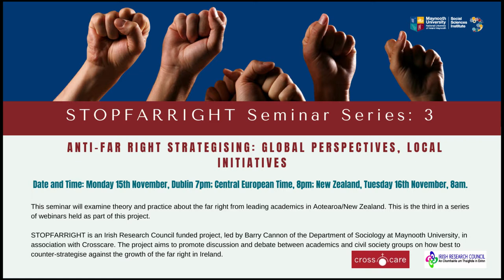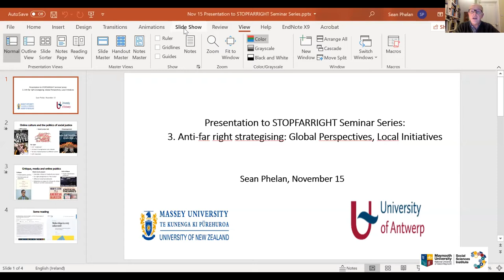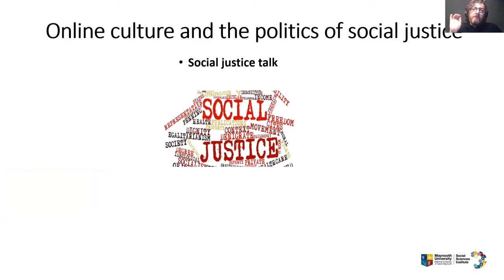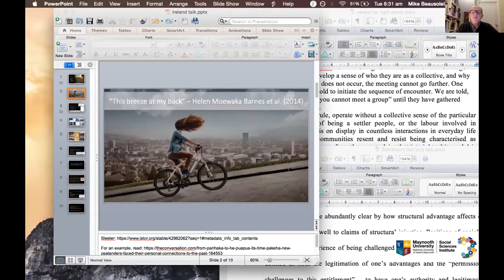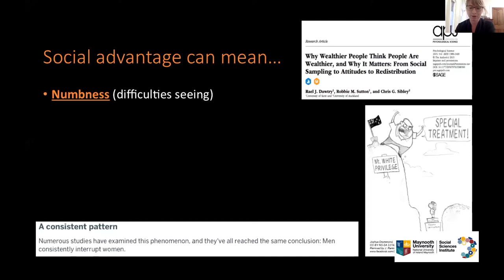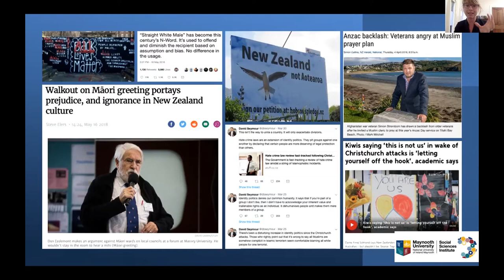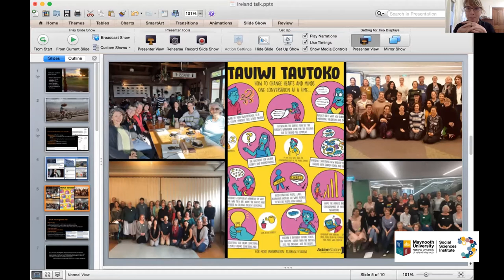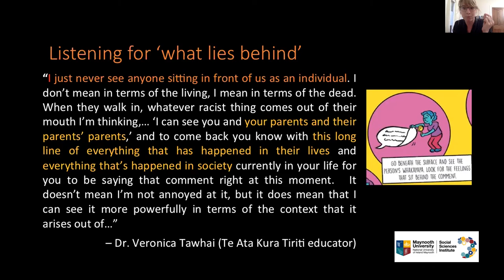STOPFARRIGHT Seminar Series:3. Anti-far right strategising: Global Perspectives, Local Initiatives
STOPFARRIGHT is an Irish Research Council funded project, led by Barry Cannon of the Department of Sociology at Maynooth University, in association with the Crosscare Migrant Project. The project aims to promote discussion and debate between academics and civil society groups on how best to counter-strategise against the growth of the far right in Ireland. As part of its activities, STOPFARRIGHT is holding a series of online seminars with leading Irish and International academics and civil society members working on the theme of resisting the Far Right. This is the third in a series of webinars held as part of this project. For access to recordings of the other webinars please go to this link, scrolling down to STOPFARRIGHT Seminars.

his seminar will examine theory and practice about the far right from leading academics in Aotearoa/New Zealand.

Emily Beausoleil is a Senior Lecturer of Political Theory at Te Herenga Waka-Victoria University of Wellington, New Zealand. Her research focuses on obstacles to and strategies to foster listening among advantaged groups. She is Editor-in-Chief for Democratic Theory Journal, co-founder of the national Tauiwi Tautoko online anti-racism project, and Associate Investigator for the current Australian Research Centre grant ‘Democratic Resilience: The Public Sphere and Extremist Attacks.’ She has published widely including in Political Theory, Contemporary Political Theory, Constellations, Conflict Resolution Quarterly, and Ethics & Global Politics, as well as various books.

Chamsy el-Ojeili is Associate Professor at Te Herenga Waka-Victoria University of Wellington, New Zealand. His research is centred around classical and contemporary theory, and ideology and utopia. His recent book, The Utopian Constellation (Palgrave, 2020) explores future-oriented political and social thought today and includes a chapter on the far-Right. His most recent journal article (co-authored with Jack Foster), in Journal of Political Ideologies, considers the fragmentation of centrist liberal ideas following the global financial crisis and how this contributes to the rise of the far right.

Sean Phelan is a communication and media scholar who is an Associate Professor at Massey University, New Zealand and currently working as a Marie Curie Fellow at the University of Antwerp, Belgium. His publications include the monograph Neoliberalism, Media and the Political (Palgrave, 2014) and the edited book Discourse Theory and Critical Media Politics (Palgrave, 2011). His current research examines far-right politics from two angles. One project examines the relationship between online culture, social justice and far right cultures that disparage “social justice warriors”, the second examines the relationship between critique and reactionary politics, particularly in a context where “the media” has become a potent object of political critique for far-right actors. He is originally from Tipperary and completed his PhD at Dublin City University in 2003.

Moderator: Barry Cannon, is Assistant Professor in Politics at Maynooth University Sociology Department.